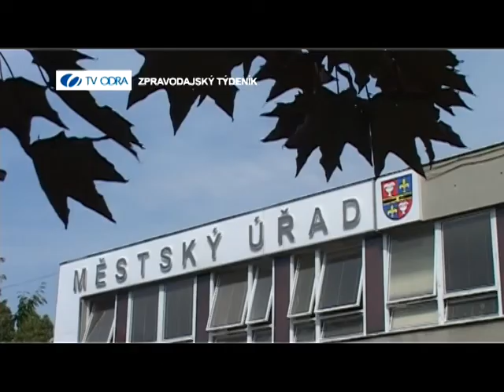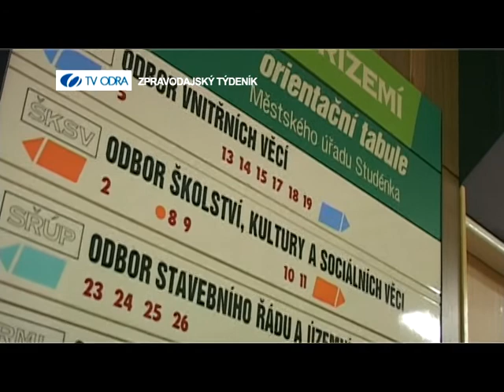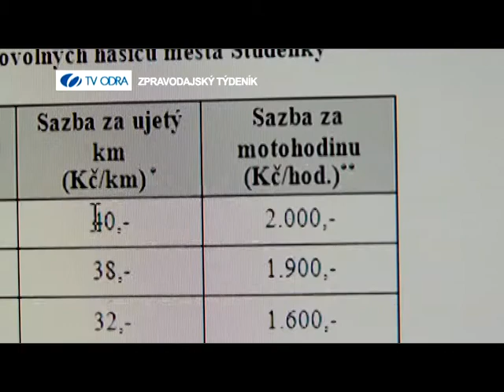2. ZÁŘÍ 2011 - ZPRAVODAJSKÝ TÝDENÍK TV ODRA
1. REKONSTRUKCE ULICE BESKYDSKÉ, 2. SNIŽOVÁNÍ POČTU ZAMĚSTNANCŮ MĚÚ - ROZHOVOR S TAJEMNÍKEM JIŘÍM MOSKALOU, 3. ZKRATKA, 4. DOŽÍNKY V DRUŽEBNÍM MĚSTĚ DABROWA GORNICZA, 5. KARNEVALOVÉ UKONČENÍ LÉTA, 6. SPORT, 7. HOST VE STUDIU - TEREZA MALÉŘOVÁ